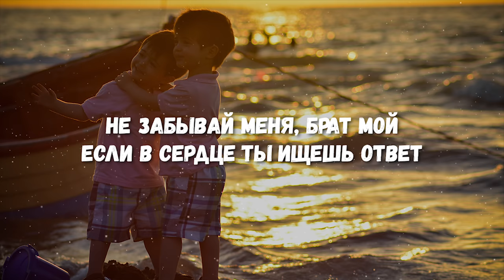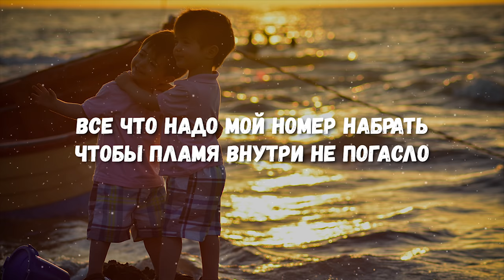Jah Khalib - Брату (Текст/лирик)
Текст песни : Jah Khalib - Брату

[Куплет 1]
Если ты заплутал в темноте
Но ты ищешь дорогу обратно
Не забывай меня, брат мой
Если в сердце ты ищешь ответ
Заблудившийся не однократно
Ты вспоминай меня, брат мой
Когда кажется то, что расстрел
Лучше чем постоянная крайность
Когда кажется сил уже нет
А душа твоя светлая в пятнах

[Переход]
Моя вера в тебя без остатка
Тебя ждем твое светлое завтра

[Куплет 2]
Я прошу вспоминай обо мне
Когда радостно или печально
Пусть ошибки нас тянут назад
Когда жизнь показалась напрасной
Все что надо мой номер набрать
Чтобы пламя внутри не погасло
Я хочу тебя крепко обнять
Пусть тебя не пугает опасность
Не забывай меня